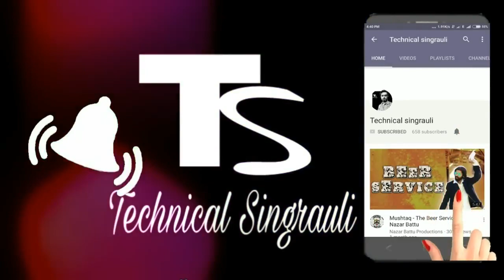Intex Home Theater 2.1 Short Circuit :Troubleshooting and Repair Guide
Are you facing frustrating short circuit issues with your Intex Home Theater 2.1 system? 🔌 Don't worry; we've got you covered! In this comprehensive troubleshooting and repair guide, we'll walk you through the most common problems, easy fixes, and expert tips that can save you time and money. 🔧⏰ Whether you’re a tech novice or a seasoned DIYer, this video has something for everyone. Don't miss out on reviving your home audio experience! 📈✨